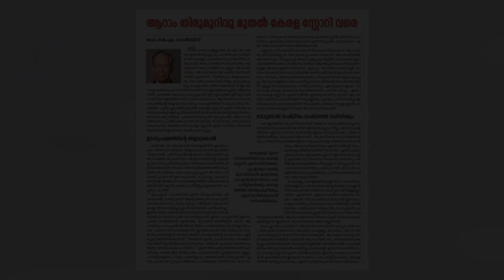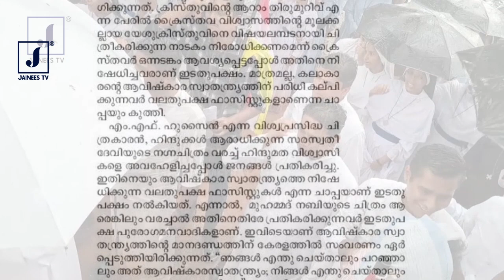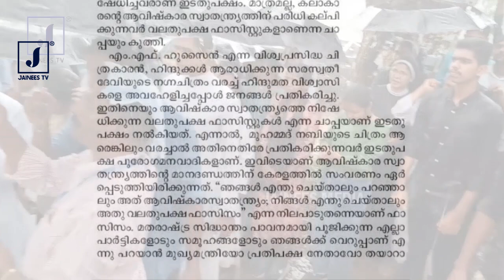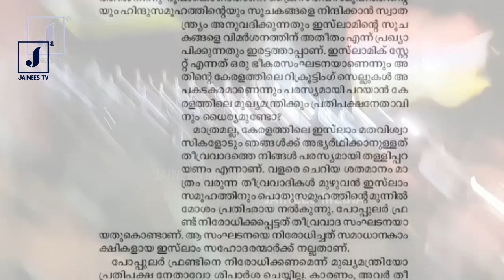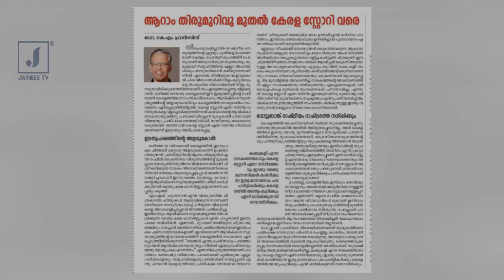🔴ആറാം തിരുമുറിവു മുതല്‍ കേരള സ്‌റ്റോറി വരെ തെളിവുകള്‍ നിരത്തി വിമര്‍ശനവുമായി പ്രൊഫ.KM ഫ്രാന്‍സിസ്‌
ആറാം തിരുമുറിവു മുതല്‍ കേരള സ്‌റ്റോറി വരെ
തെളിവുകള്‍ നിരത്തി
രൂക്ഷവിമര്‍ശനവുമായി പ്രൊഫ.KM ഫ്രാന്‍സിസ്‌